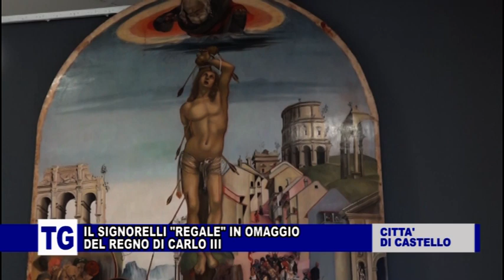DA CITTÀ DI CASTELLO UN OMAGGIO PER RE CARLO III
Servizio di Alessio Romanelli per il Tg dell'Umbria di Tef Channel